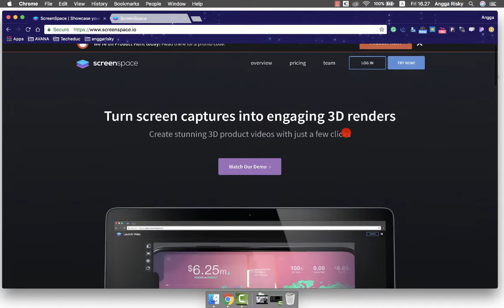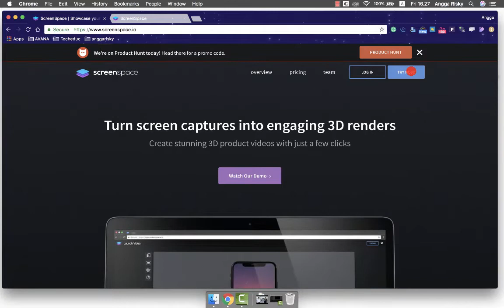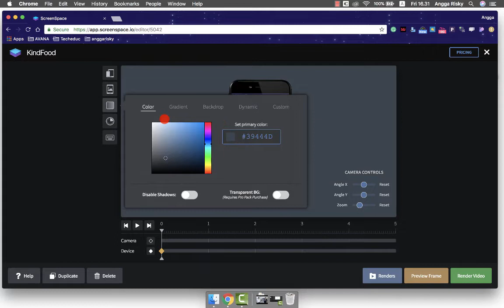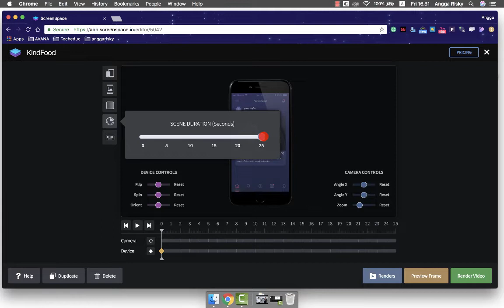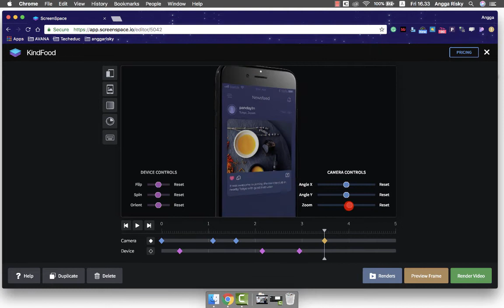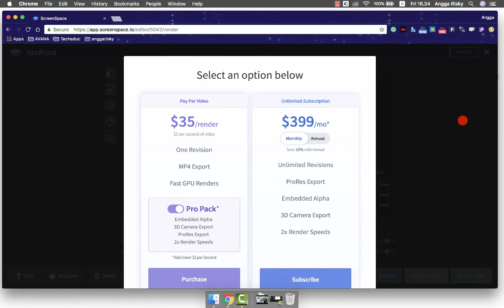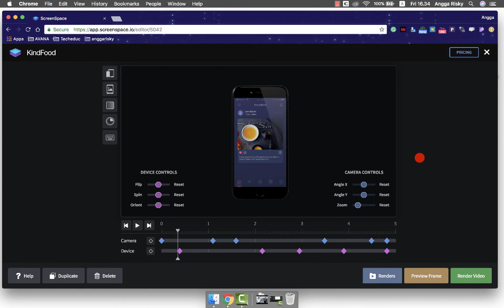ScreenSpace - Create a UI Animation 3D Product Videos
Hi everyone, welcome back to Angga Risky, and in this video, I am going to show you how to create an animation to demonstrate our project to the clients perfectly. By a simple click, we got an animation with the high resolution.